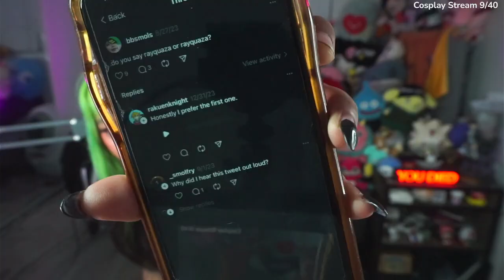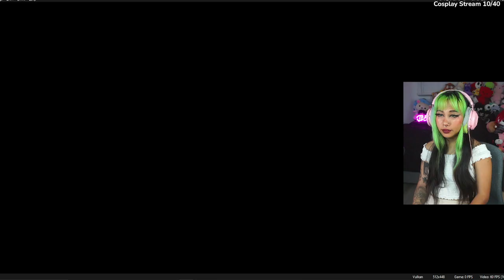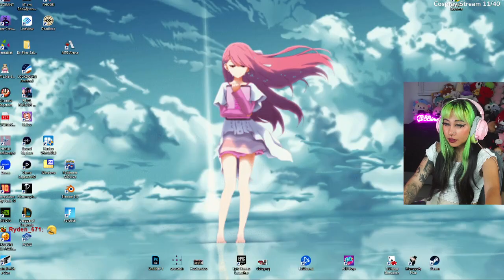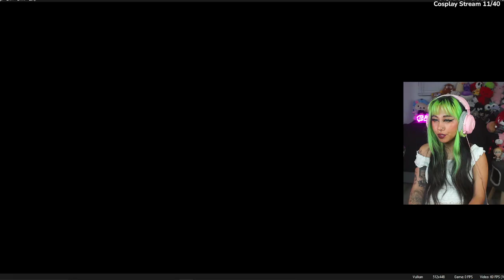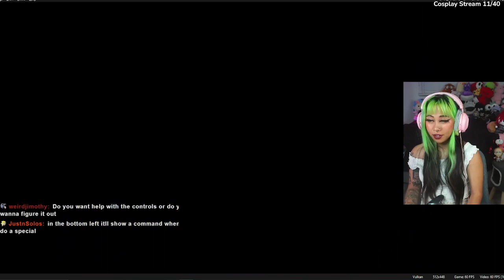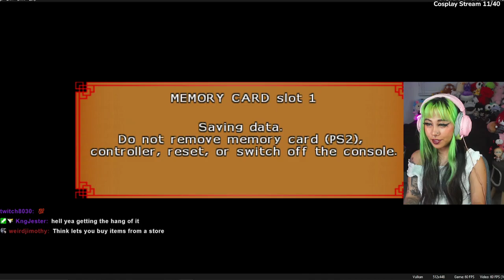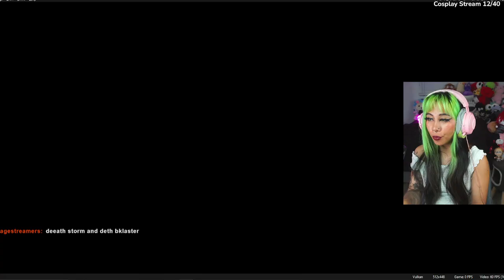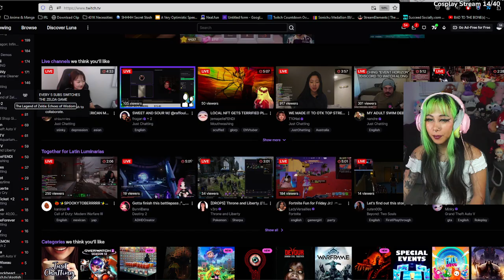BBsmols Goes The Story Of Dragon Ball Budokai Tenkaichi 3!!!